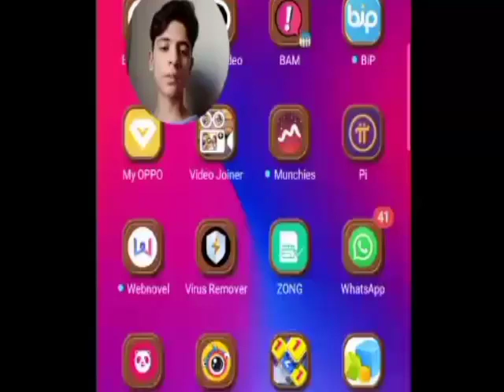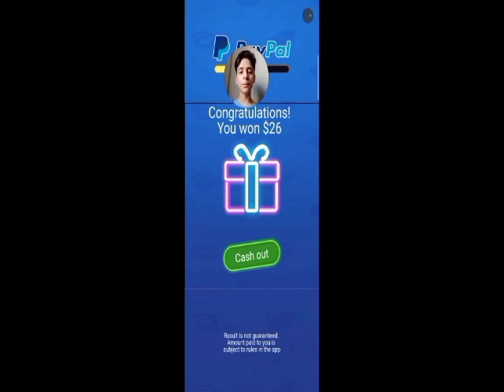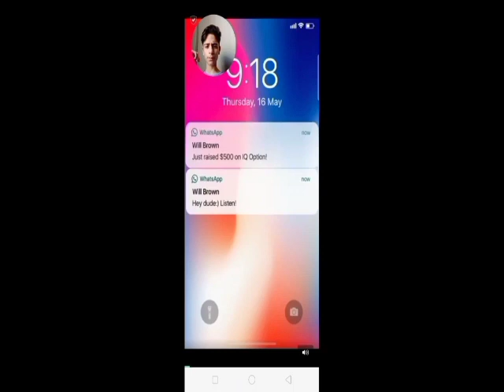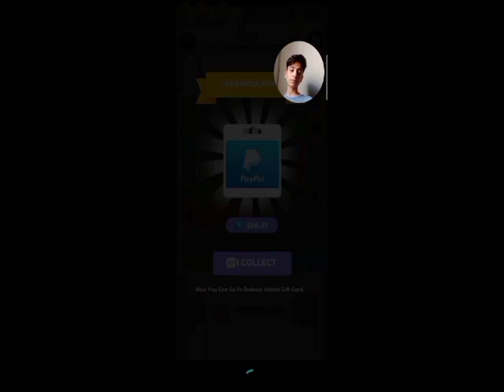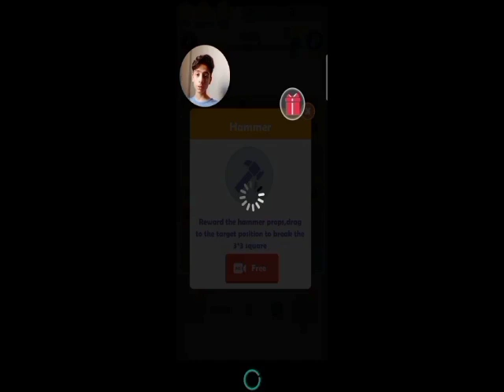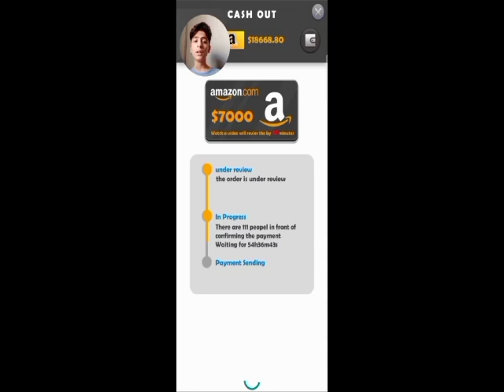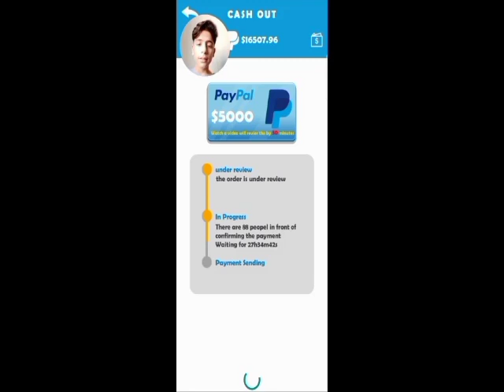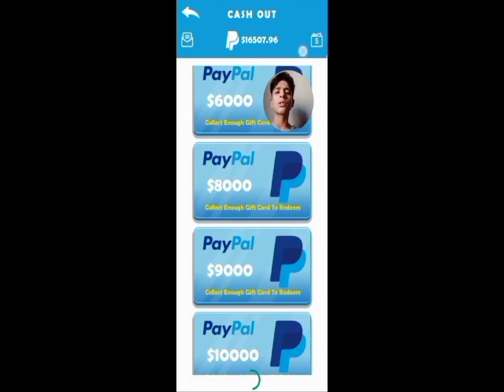1010 Block fun Game Real And Fake 🤥 2021//Click Here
video duration 7:03
Published:30 May